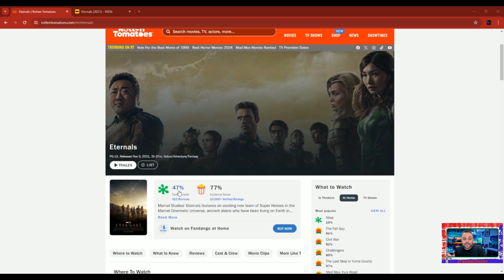Eternals - BoriReview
Bueno bueno bueno, hoy tenemos un BoriReview de Eternals. Déjenme saber su opinión de esta película en los comentarios. Espero que les agrade el video y nos vemos en la próxima!✌🏼